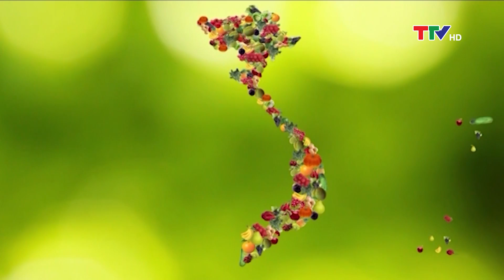Ký sự Khởi nghiệp (Tập 22)